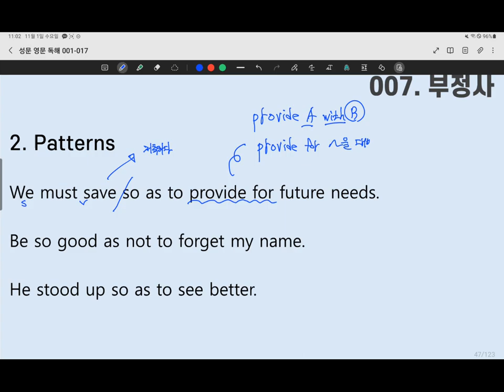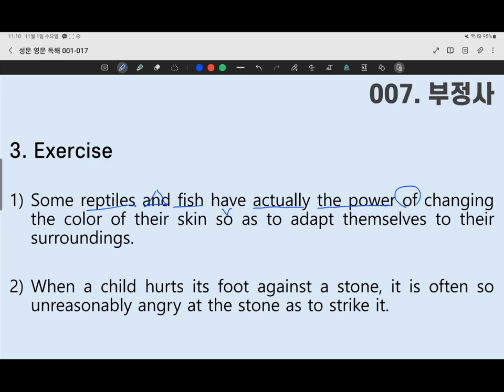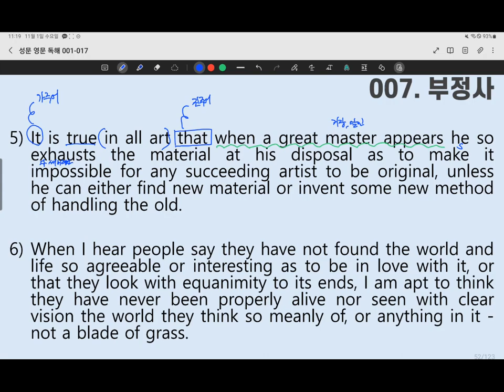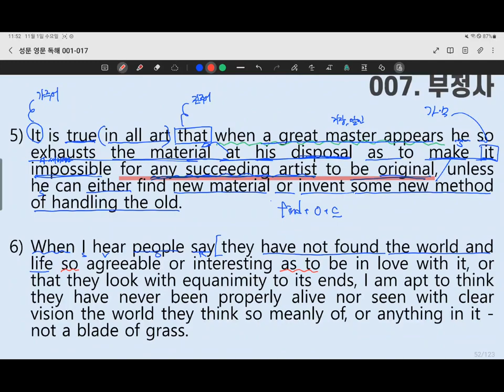[ SUNGMOON PUBLISHING ] - 「VIDEO LESSONS」: 성문 영문독해 007